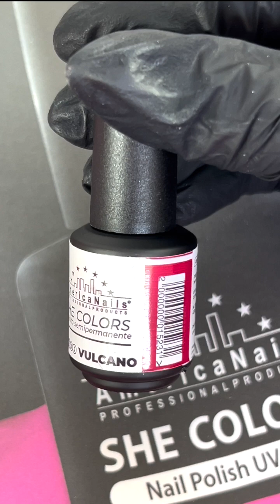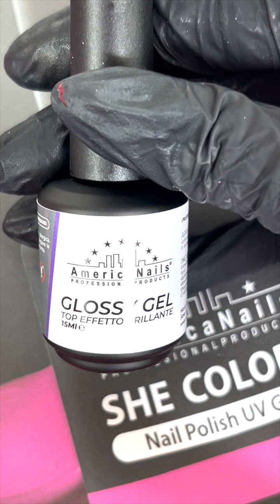Tutorial - Nail Art autunnale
Nel corso di questa lezione, vi sveleremo le tecniche fondamentali per ottenere una nail art autunnale.

Questo tutorial è adatto a tutti, dai principianti agli esperti, poiché fornirà una solida base di competenze, oltre a suggerimenti avanzati per elevare il vostro stile di Nail Art.